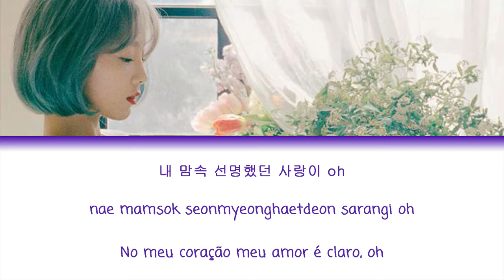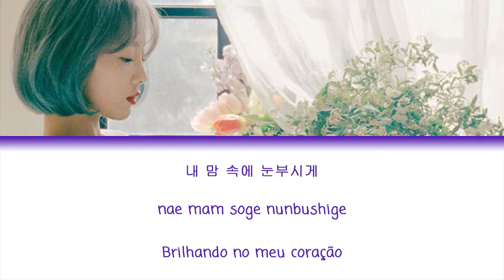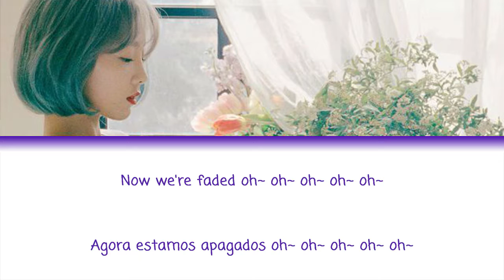Taeyeon (태연) - Love in Color (수채화) (Lyrics {Hangul/Romanization/PT-BR})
Artista: Taeyeon (태연)
Album: My Voice
Ano: 2017

13. Time Walking On Memories: (CD Only)